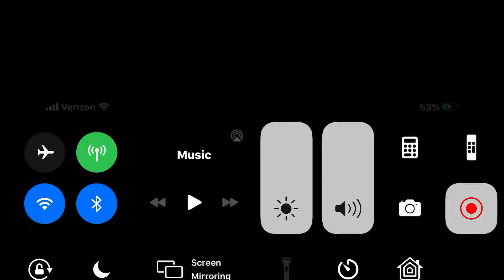Hay Day | Hay Day Best Bits | Fed Larbee